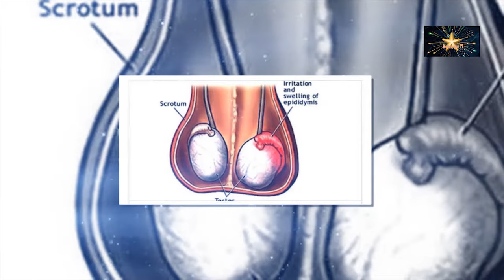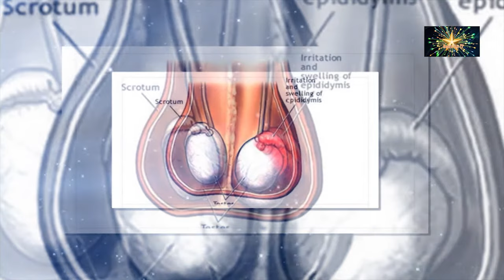अन्डकोष दुखेको वा सुन्नेको छ भने यसो गर्नुहोस ! Health Tips